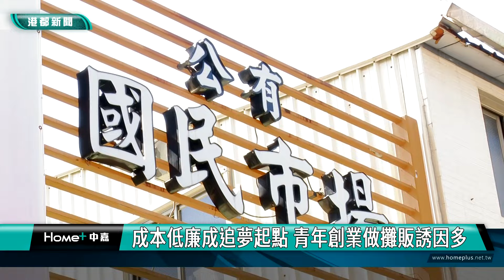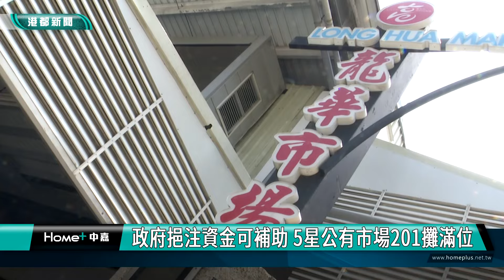攤商經濟｜高雄攤販與從業人數全台之冠 主因經營自由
走在高雄大街小巷，應該時常都會看到攤販，根據主計處統計，去年高雄在攤販數與攤販從業人數，都是全台冠軍，最大宗的從業原因是經營自由，而確實有許多年輕人選擇以攤販做為創業起點，除了可以發揮創意之外，還可以選擇經營地點，成為許多青年夢想的起點。